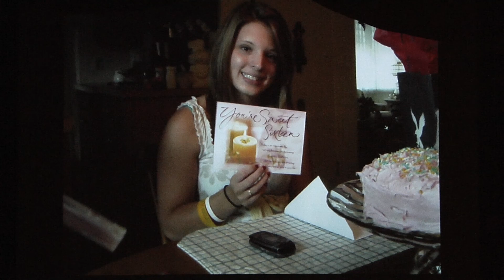Bangor schools pay tribute to late Christina Goyett